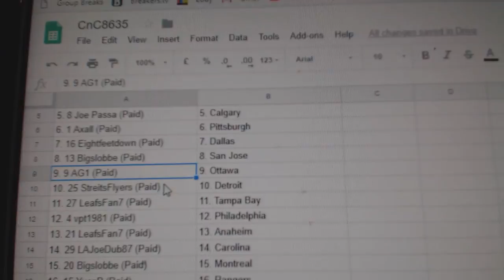Team Randoms - C&C GB #8635